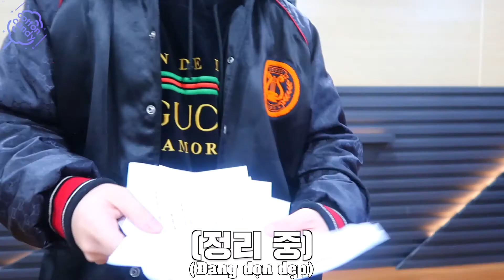[VIETSUB] ⏱CHENLE : 9-10PM｜NCT 24hr RELAY CAM